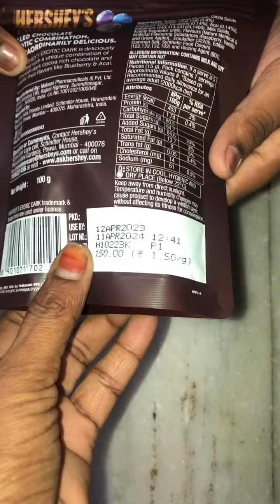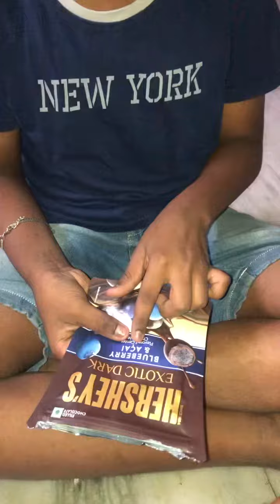Unboxinng Hershey’s exotic dark - blueberry & acai flavoured centre chocolate 31-7-23